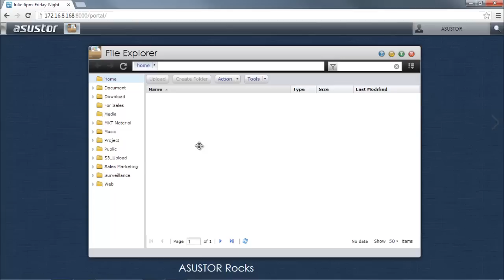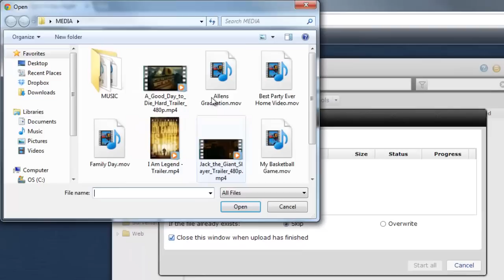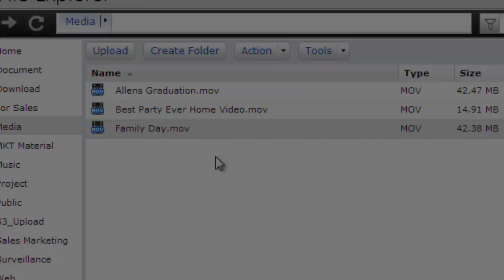Accessing Your ASUSTOR NAS Part 3 (Windows) (Multilingual Subtitles)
Subtitles available in: 简体中文, 繁體中文, 日本語, 한국어, ภาษาไทย, Bahasa Malaysia, Česká, Dansk, Deutsch, English, Nederlands, Polski, Svenska

Choose your language by clicking the captions icon located at the bottom of the video.

Access your ASUSTOR NAS remotely using a web browser.